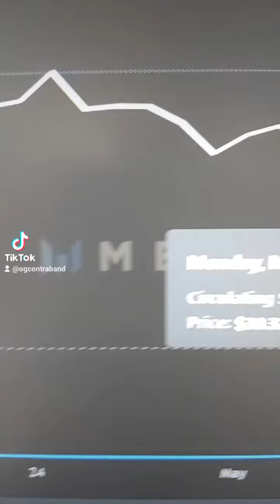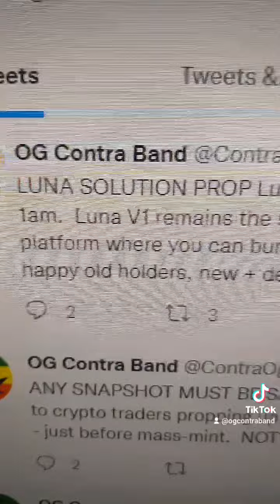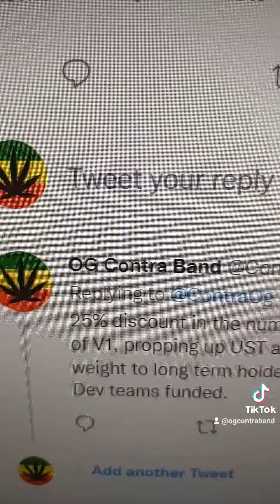MASS MINT CONFIRMED Terra Luna UST Altcoin Crypto Bubble Pop Crash Cryptocurrency News Proposal Fix